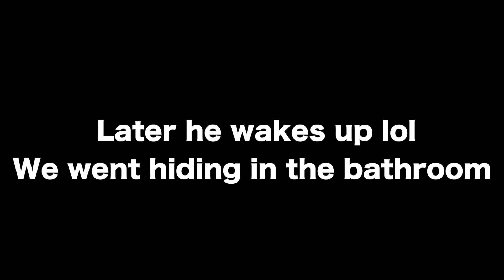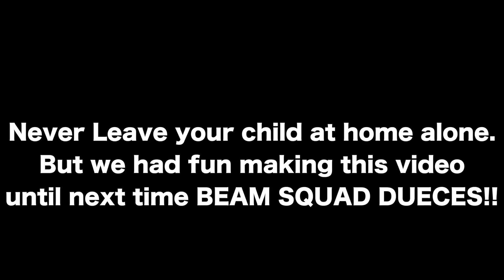Home Alone Prank On 3yr Old Son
Billy A.